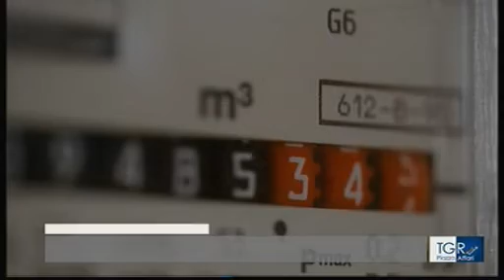RAI TRE - TGR PIAZZA AFFARI 14.50 - "La crisi delle utilities"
Intervento di: GIORDANO COLARULLO (DIRETTORE GENERALE UTILITALIA)